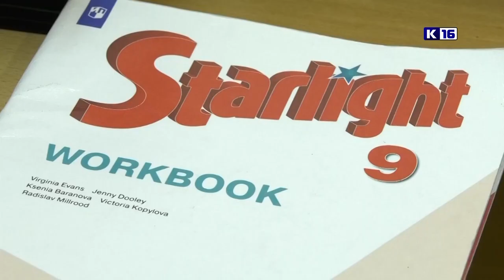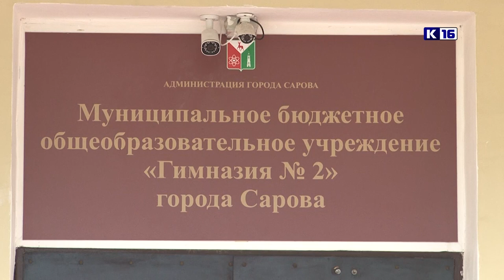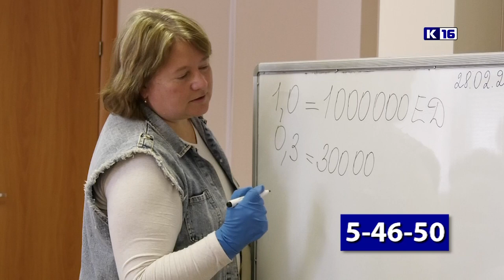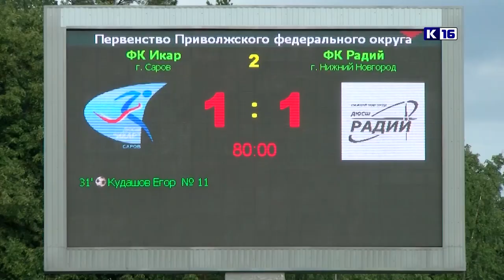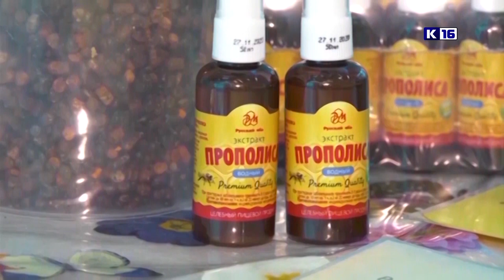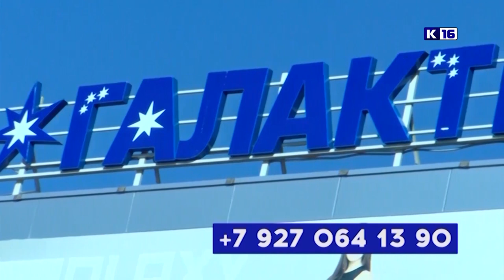Новости Сарова 16.06.2022